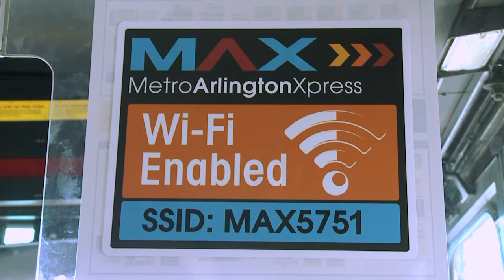Ride the MAX for Students